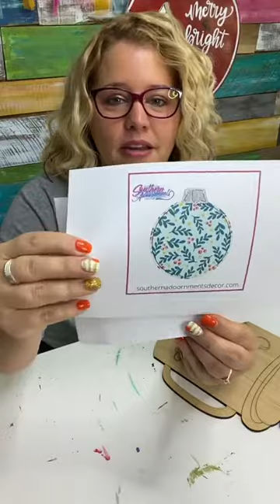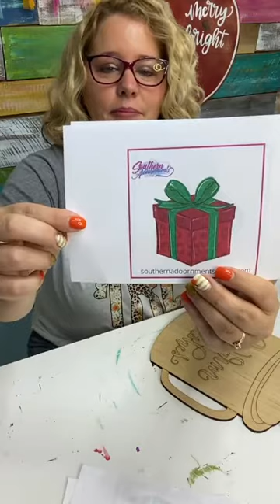How to paint a cup of hot cocoa in a speckled camp mug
Code: SOUTHERN20

Amazon Favs